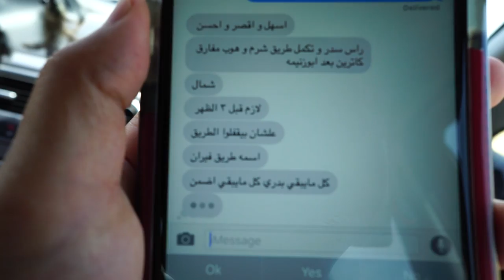Faces of Egypt: Travel Vlog Ep.1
Vlog #1 ( Faces of Egypt - St.Catherine )

The purpose of these videos is to share my experience and the people I come across during my travels.

Abdelrahman Gabr - Koree

✩ SNAPCHA! - koreefilms

Music

‘Almost ’ by Saje